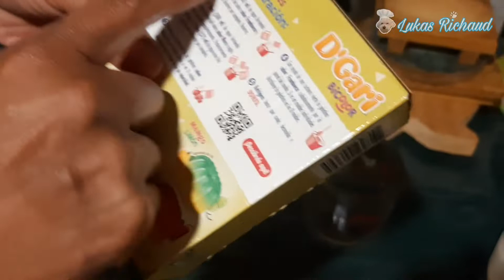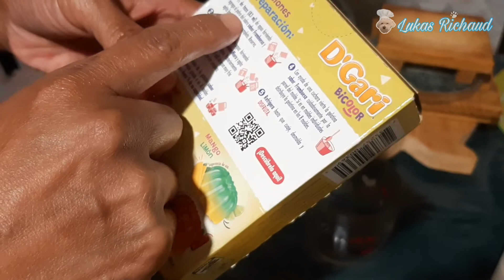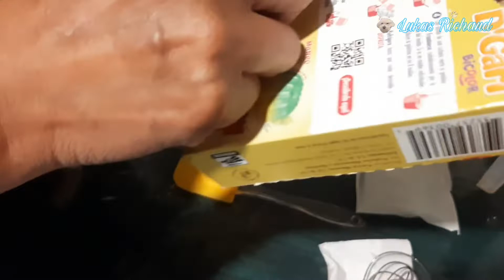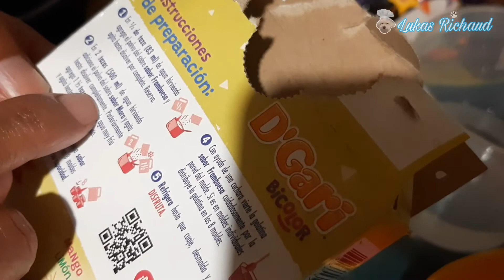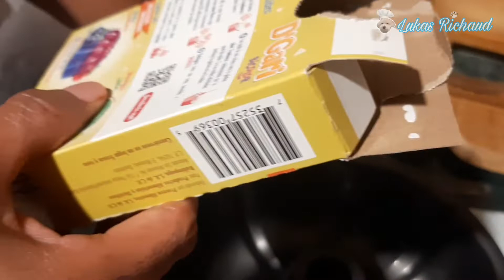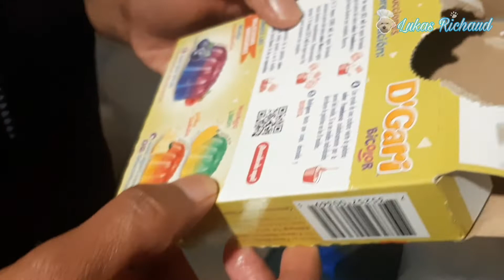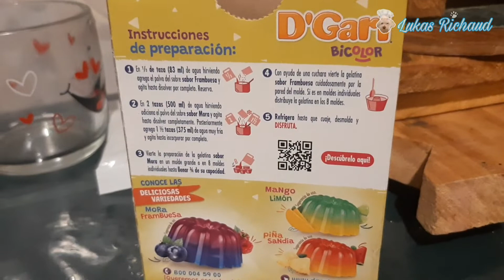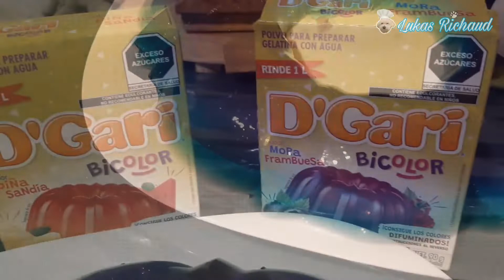✅GELATINA D'GARI BICOLOR/ Sabor Mora Frambuesa 🫐/Probando/Deliciosas Variedades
🖐Hola amigos  aquí les comparto esta nueva gelatina  DGari  Bicolor 🍮con solo una cajita tendrás los 2 colores  y sabores 🌈 y es fácil de hacer 😉 .

Se las recomiendo tiene un sabor rico 😋

Y recuerden que lo hago con mucho amor y mucho sabor 💗💗💗💗

Si te gustan las Gelatinas aquí les dejo más gelatinas y todas se las recomiendo 👍😋👌

🤍 Flan DGari duo sabor coco relleno de piña

💙 Con gelatina DGari haz una gelaflan

💚  Gelatina DGari tricolor 🇲🇽

❤ Gelatina DGari con Colágeno

💛 Gelatina  de arroz con leche

🧡 Gelatina DGari sabor yogurt zarzamora

💜 Flan DGari duo sabor avellana con relleno chocolate

🤎 Flan DGari duo sabor menta con relleno sabor chocolate